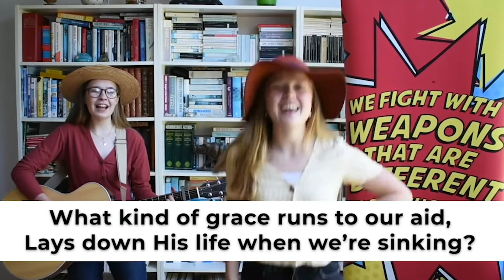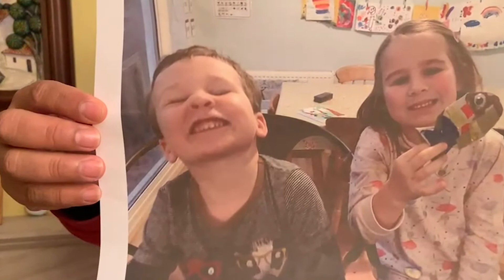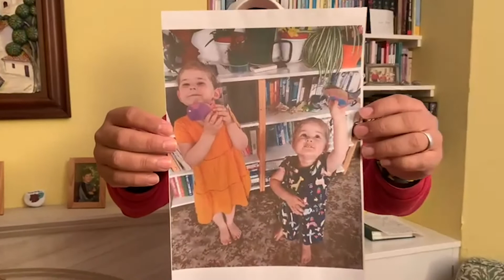Gateway Kids - 22.11.20